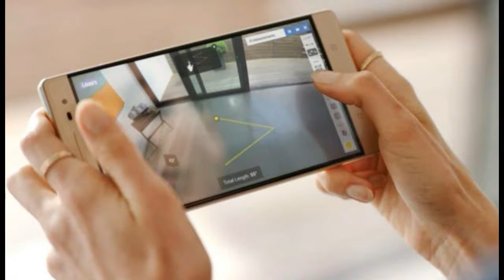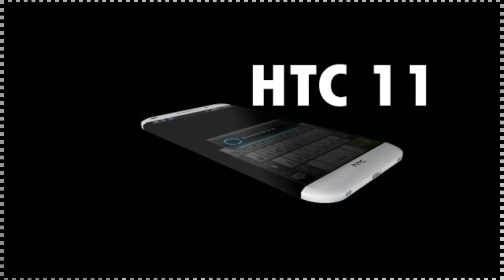Top 5 '8 GB' ram smart phones | asus zenfone AR | samsung galaxy s8 |htc 11 |one plus 5 |oppo find9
8 GB ram smart phones | asus zenfone AR | samsung galaxy s8 | htc 11 | one plus 5 | oppo find 9
top 5 8 GB ram smart phones